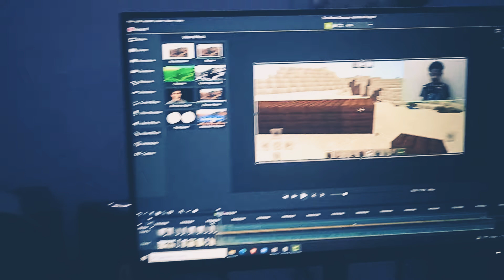My first video editing is in progress | Minecraft | Yashas OP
My editing  is in progress guys!